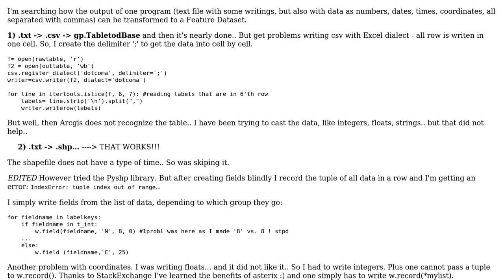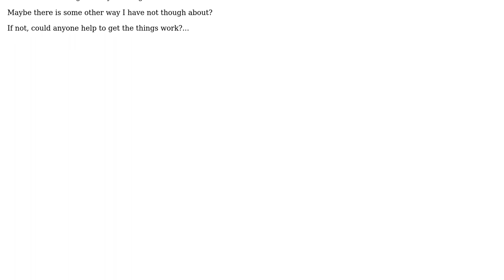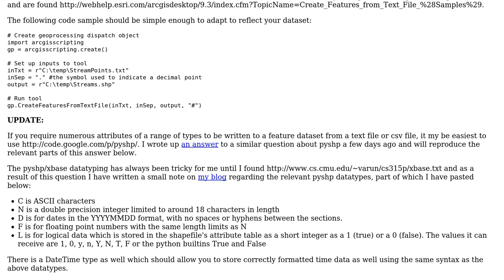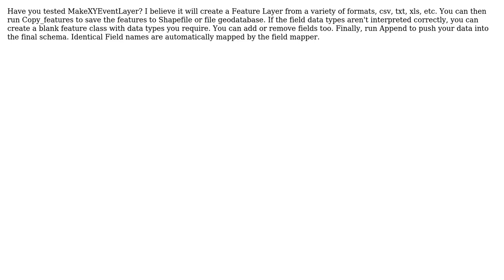GIS: From text data create a FeatureClass with table with python (2 Solutions!!)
GIS: From text data create a FeatureClass with table with python

With thanks & praise to God, and with thanks to the many people who have made this project possible! | Content (except music & images) licensed under CC BY-SA | Music | Images & others | With thanks to user sgrieve user najuste user klewis and the Stack Exchange Network Trademarks are property of their respective owners. You are responsible for your own actions.